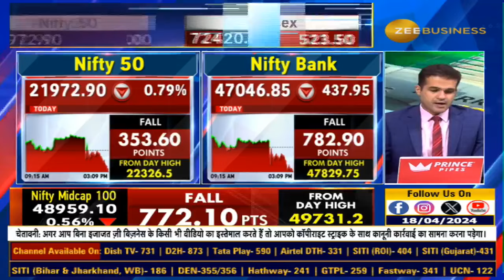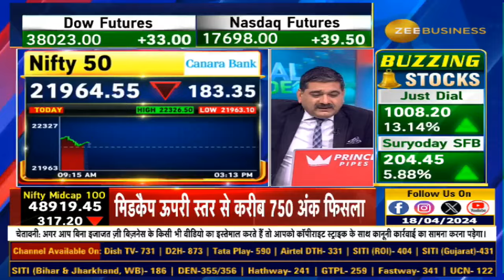Interest Rate Cuts: When will US Fed cut rates? What will be RBI's stance regarding interest rates?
कब होगी ब्याज दरों में कटौती?

US फेड की ओर से कितनी कटौती?

ब्याज दरों को लेकर क्या होगा RBI का रुख?